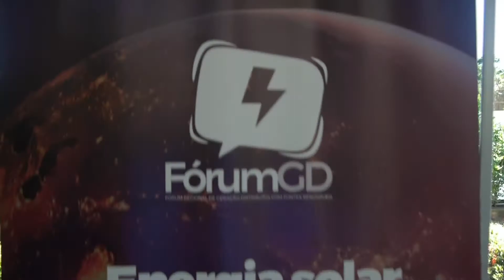Dias 20, 21 e 22 de setembro de 2022 Crystal Hall - Palmas - TO 16° FÓRUM GD NORTE